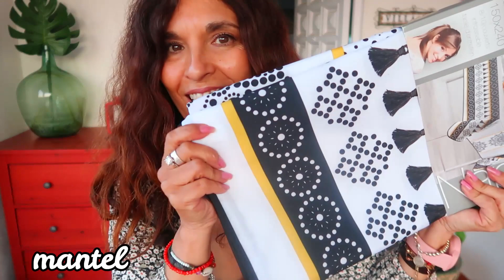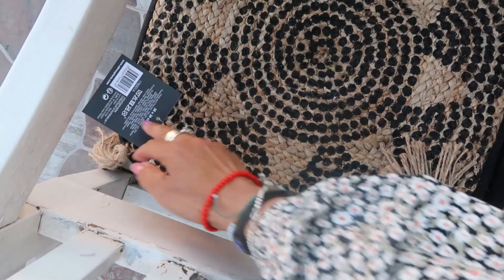MI PISCINA Y JARDIN!!(HAUL DECO)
Hola queridos y amados cinkuentástikos!!!
Yo con el buen tiempo ya me he puesto manos a la obra con la decoración de las zonas exteriores de Villa Luz. Tengo muchas cosas que enseñaros y otras ideas y proyectos que quiero compartir con vosotros.Os apetece verlo???
Feliz semana!! Recordad que OS QUIERO GRATIS!!!